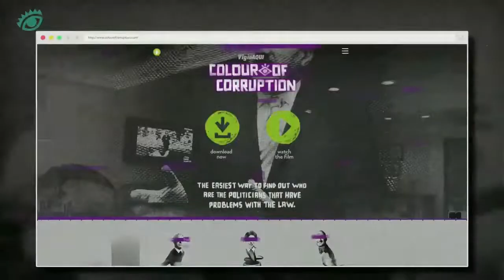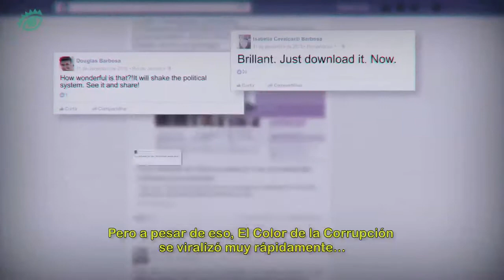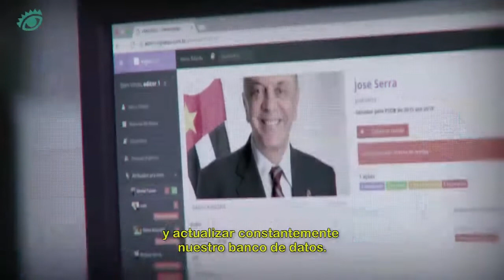El color de la Corrupcion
El color de la Corrupcion - Grey Brasil
Gran Ojo - Creative Data